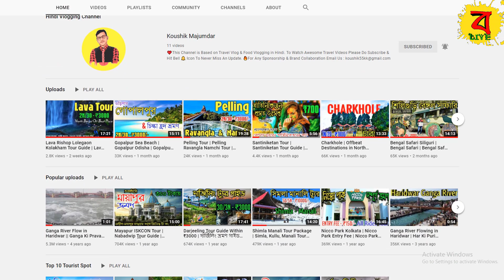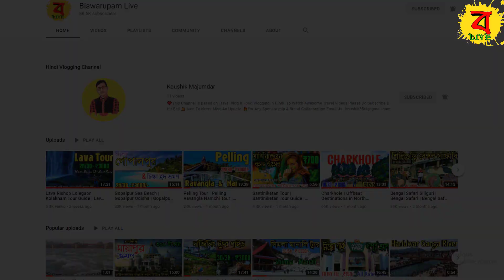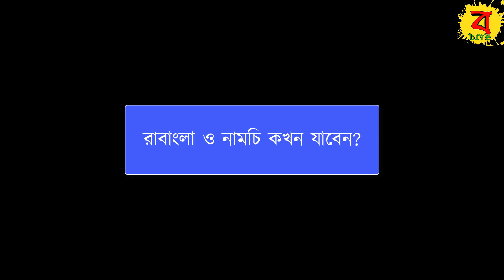Ravangla Namchi Tour | Ravangla Tour Guide | Pelling Tour | Ravangla Buddha Park | Namchi Chardham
Ravangla Namchi Tour | Ravangla Tour Guide | Pelling Tour | Ravangla Buddha Park | Namchi Chardham | Biswarupam Live

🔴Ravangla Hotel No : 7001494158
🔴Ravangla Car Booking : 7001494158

🔴People are Looking For :
✔ravangla namchi tour
✔ravangla tour guide
✔pelling tour
✔ravangla buddha park
✔namchi chardham
✔namchi tour guide
✔namchi sikkim
✔pelling ravangla namchi tour
✔ravangla sikkim
✔ravangla sikkim tour
✔pelling namchi ravangla tour package
✔buddha park of ravangla
✔ravangla in sikkim
✔namchi
✔pelling
✔ravangla
✔ravangla tour
✔ravanlga sikkim buddha park
✔ravangla sikkim tour
✔ravangla pelling tour plan
✔ravangla hotels
✔namchi ravangla pelling tour
✔namchi sikkim tourist place
✔pelling tour
✔pelling sikkim
✔pelling tour guide
✔pelling skywalk
✔pelling sikkim tourist places
✔pelling tour guide in bengali
✔pelling sightseeing
✔pelling glass bridge
✔pelling skywalk sikkim
✔pelling hotel
✔pelling tourist places
✔namchi chardham mandir
✔namchi sikkim char dham
✔gangtok ravangla namchi pelling tour
✔offbeat places near kalimpong
✔places to visit in north bengal
✔north bengal tourist spot
✔tourist place in north bengal
✔top 10 tourist places near siliguri
✔picnic spot near siliguri
✔places to visit near siliguri
✔siliguri places to visit
✔tourist places near siliguri
✔siliguri tourist spot
✔siliguri picnic spot
✔siliguri sightseeing
✔best places to visit in siliguri
✔hill stations near siliguri
✔tourist spot near siliguri
✔offbeat places near siliguri
✔siliguri famous places
✔siliguri nearby places

🔴🔴🔴Gears I Use in My Videos🔴🔴🔴
1. Hero Gopro 9
2. Moza Mini Gimbal
3. Boya Mic
4. Nikon DSLR
5. Digitek Tripod
6. DJI Mavic Mini Drone
7. Realme Smart Phone
8. Gopro 3 Way Grip
9. Rode Wireless Go II
10. Sony ZV E10